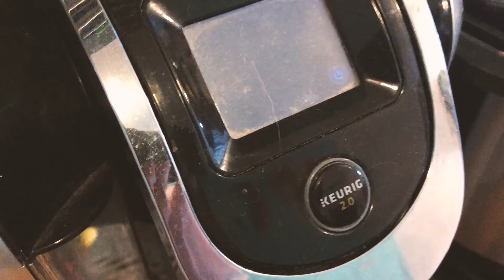My 31st Birthday in Quarantine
2020... what a year.